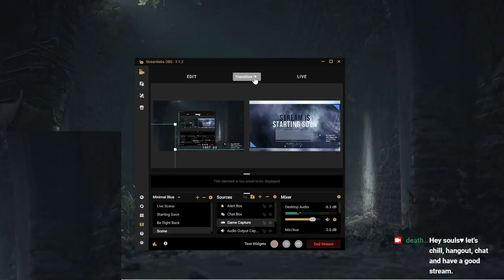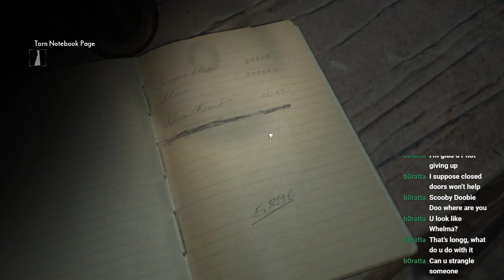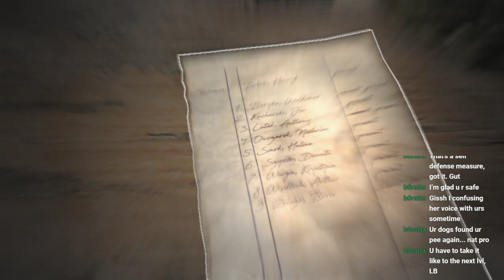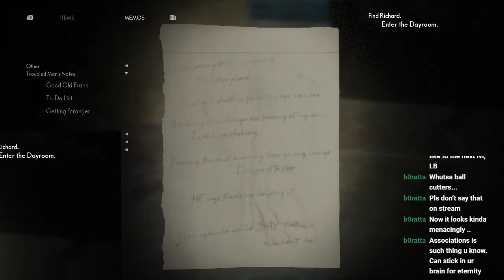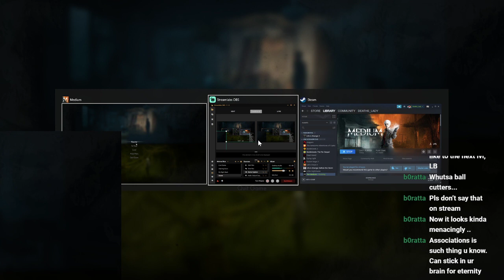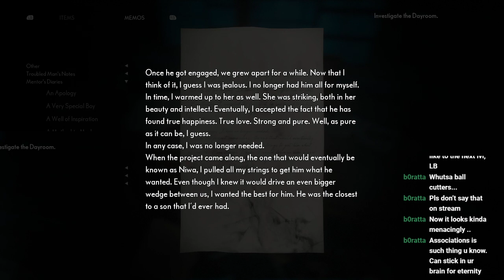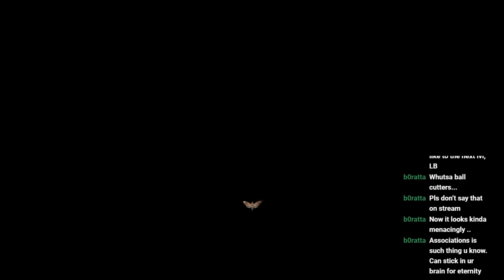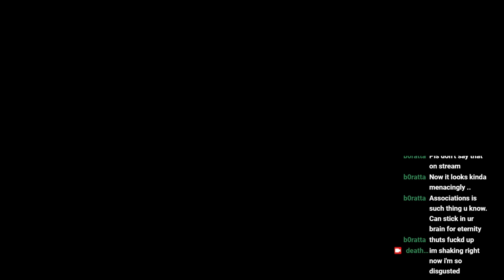Lets Chill and Play: The Medium